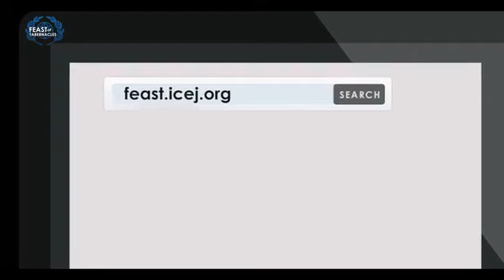Back to the Source by Leke Adeboye (Feast of Tabernacles 2020)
ICEJ Feast Webinar Series - Week 6